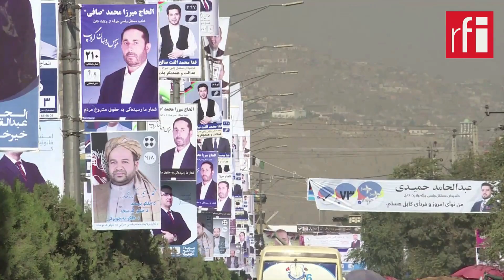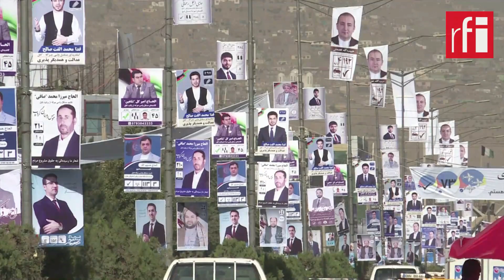انتخابات مجلس نمایندگان افغانستان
دراولین روز انتخابات نمایندگان مجلس ملی افغانستان که شنبه گذشته با سه سال تاخیر برگزارشد، با وجود حملاتی که منجر به کشته شدن 36 نفر و زخمی شدن تعداد زیادی در طی 193 حادثه شد، چیزی حدود چهار میلیون نفر رای دادند..

در میان  5074 دفتر رای دهی، گفته شده است که در روز شنبه، 253 دفتر نتوانستد باز شوند و تصمیم گرفته شد که روز بعد، یعنی یکشنبه باز شوند، ولی علاوه بر این 253 دفتر، 150 دفتر رای دهی دیگر، هم شنبه و هم یکشنبه بسته بودند.

عمده ترین مشکلات این انتخابات، علاوه بر بی امنیتی و بی اعتمادی، حاضر نبودن مسئولین رای گیری و فهرست انتخاباتی، مشکلات ناشی از دستگاه بیومتریک که در آخرین لحظه تصمیم استفاده از آن گرفته شد و همچنان فقدان کارمندانی بود که طرز عمل این دستگاه ها را بلد باشند.
   در  قندهار به دلیل حملات طالبان و بخصوص کشته شدن جنرال رازق، انتخابات یک هفته عقب افتاد و در غربی هم به دلیل بی امنیتی انتخابات برگزار نشد و بدون اینکه تاریخ برگزاری آن مشخص شود، به عقب افتاد. انتشار نتایج اولیه به  تاریخ دهم ماه نوامبر پیسش بینی شده است.

کمیسیون شکایات انتخاباتی افغانستان گفته است که طی این دو روز "هزاران گزارش از مشکلات" دریافت کرده است..
بیلان این انتخابات منفی به نظر می آید. طی این انتخابات، که یک نوع آزمایش قبل از انتخابات ریاست جمهوری در ماه آوریل بود اعتماد، به گفتۀ ناظران به صراحت تضعیف یافته است.
   در این انتخابات، بیش از 2500 نامزد برای 249 کرسی در مجلس نمایندگان کاندید شدند. آنان اکثراً سیاستمداران جا افتاده، فرزندان جنگ سالاران، تاجران و یا اعضای جامعه مدنی بودند..